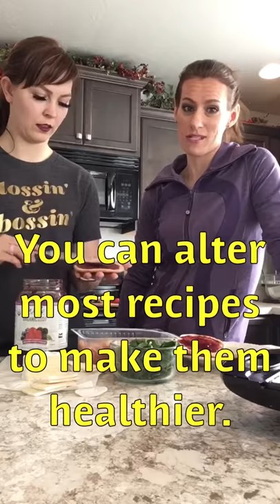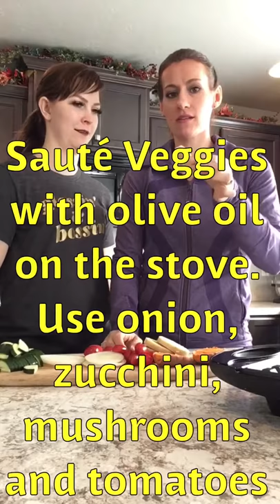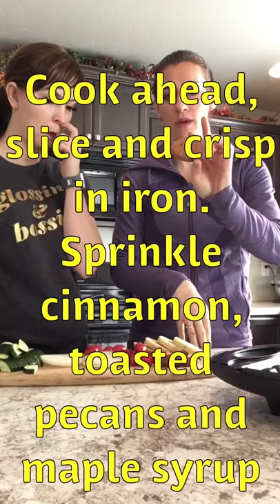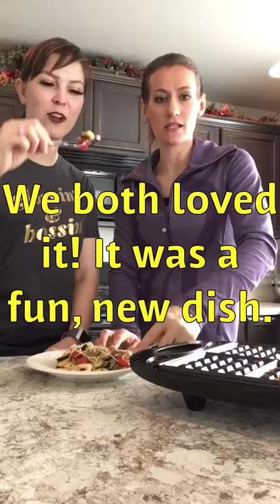Healthy Waffle Iron Meals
Curious about what more you can cook in a Waffle Iron besides plain waffles? Not sure what to make that’s a healthier option that both kids and adults will eat? We have a fun, short video that will show you simple, veggie rich (and hidden) recipes that will keep everyone happy, healthy and impressed. We make Gourmet Sandwiches, Polenta with Sautéed Veggies, a Breakfast Skillet and more. To make things even better, we made meals that can be frozen or made in bulk for the refrigerator.  We even include a link to more recipes you’ll enjoy trying. Happy Waffling!